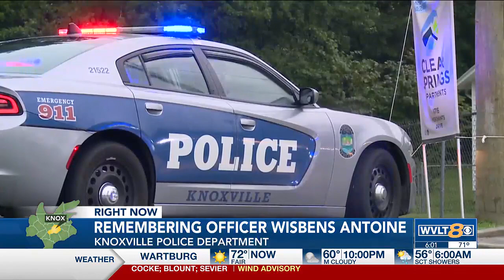Knoxville City Judge swore in fallen Officer Wisbens Antoine from hospital room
Municipal Judge Tyler Caviness swore in Officer Wisbens Antoine, he was admitted into the ICU at UT Medical Center after collapsing during a routine physical training session Friday afternoon.